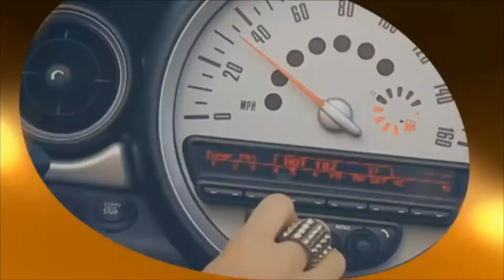El Pique de Falú 05-20-14